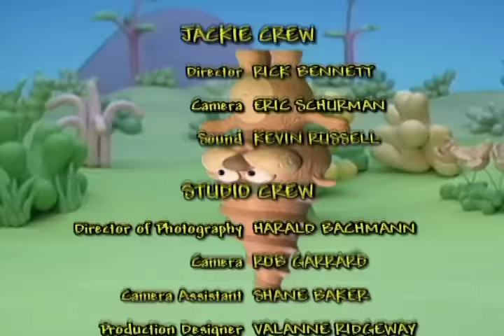Zoboomafoo 124 - Lids (Full Episode)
Chris and Martin devise a plan to attract a pair of African crown cranes to Animal Junction. Chris can’t wait to get a closer look at these amazing creatures with the feathery crests on the top of their heads. Imagine their surprise when some other creatures with cool lids, goats and sheep, turn up instead. Zoboo and the Kratts discover horns come in handy! They’re great for keeping baby sheep and goat kids in line. Elk use their horns to help dig their beds, moose and rams fight with them to determine who’s more powerful. The crown cranes finally arrive, so the gang can examine their showy head crests, which help them attract their mates. Jackie admires the beautiful sets of antennae on a banana slug and a luna moth. A luna moth’s extravagant antennae actually help the moth to smell another luna moth from miles away.